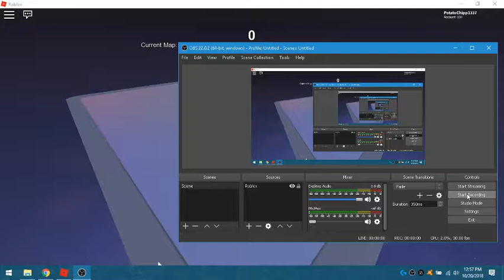WTF IS THIS SONG!?!? Pine Nut 2.0rate (hard)(difficulty 48)